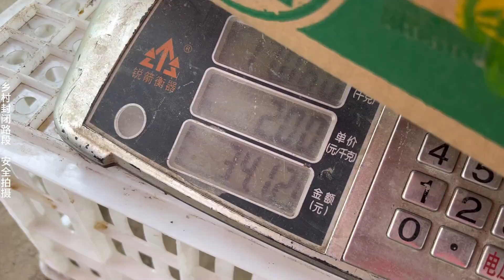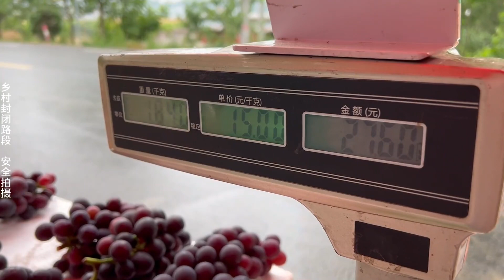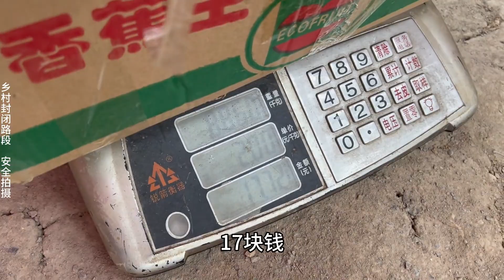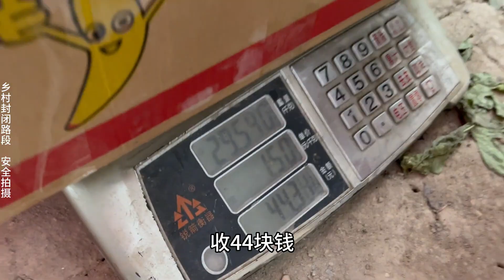媳妇摆摊卖西瓜，竟一次拿货500斤，看看一天能挣多少钱？